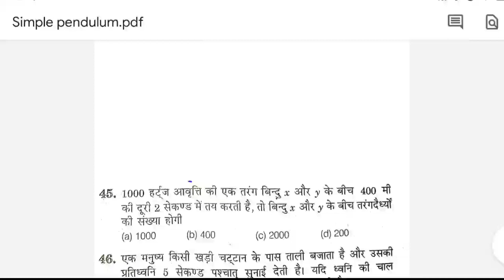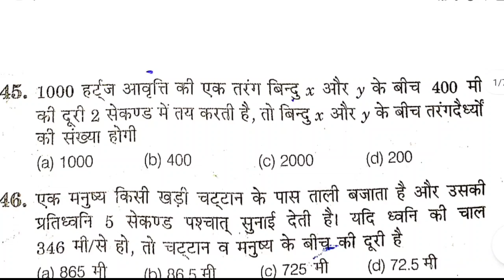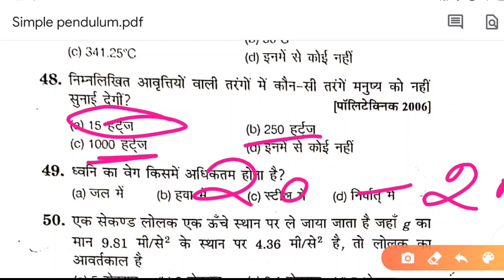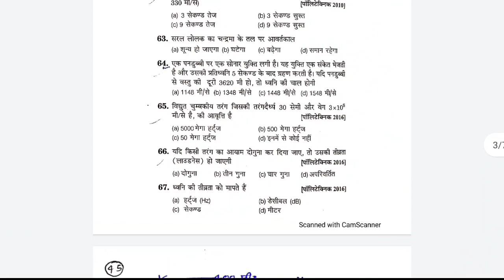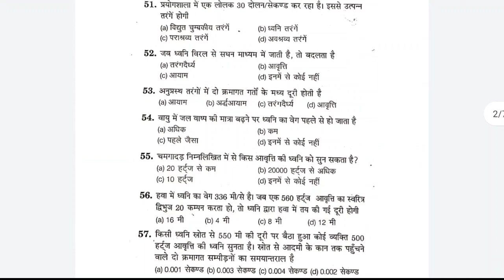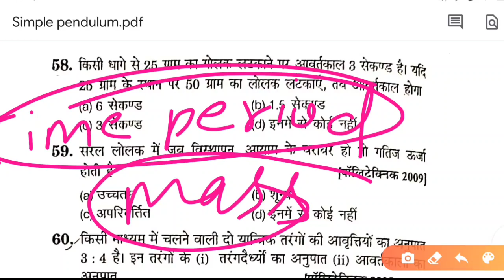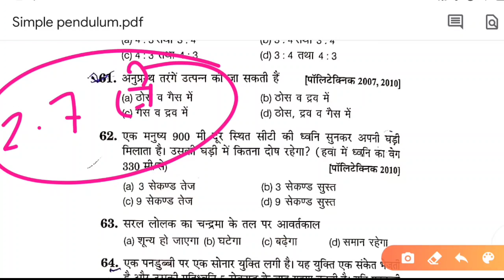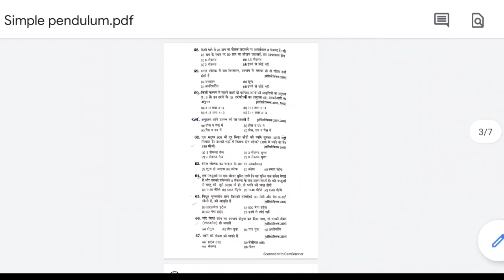Up Polytechnic Entrance Exam 2020 | Up Polytechnic Entrance Exam Physics 2020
Up Polytechnic Entrance Exam 2020 | Up Polytechnic Entrance Exam Physics | Simple pendulum, Wave Motion and Sound

in  this video we will talk about polytechnic entrance exam 2020. i told you physics chapter 9 Simple pendulum, wave motion and sound. This chapter is very important for polytechnic so watch this video till end.

                                 [ ANIL KUSHWAHA ]